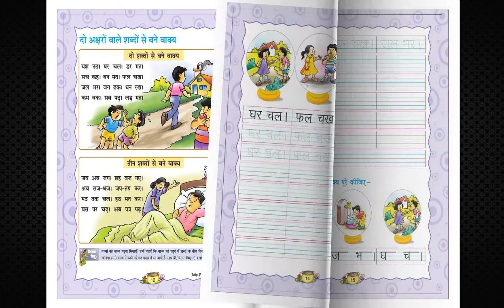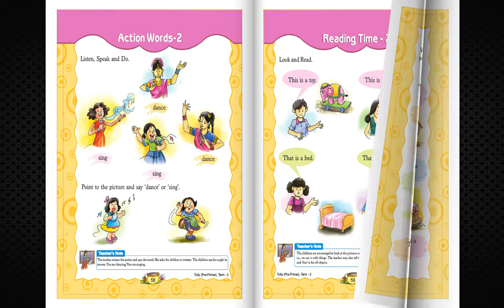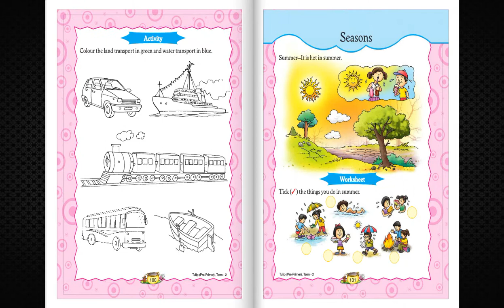TV ANAND BOOKS AB 401 TULIP HINDI EDITION PRE PRIMER TERM 2